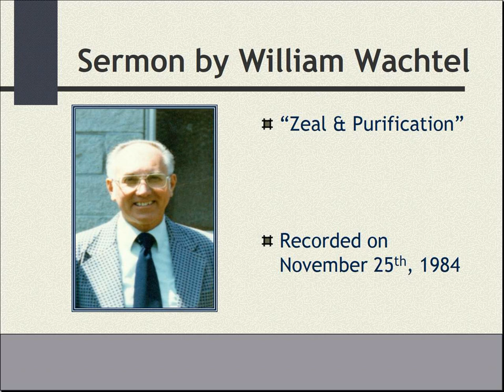"Zeal & Purification" - Sermon by William Wachtel - 11/25/1984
This cassette was cut off at the end, interrupting the closing prayer. I have edited it out.

William "Bill" Martin Wachtel, Born 1927 and raised in Chicago, Illinois, is a beloved former minister who gave many sermons over multiple decades and dedicated his life to spreading the word of God to all of His children. This sermon was recorded on November 25th, 1984, and is titled "Zeal & Purification".